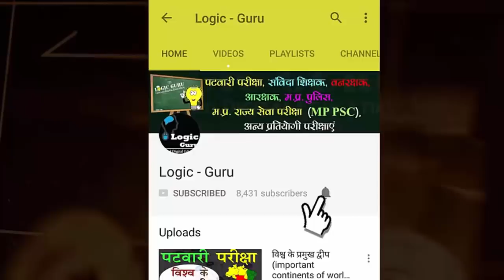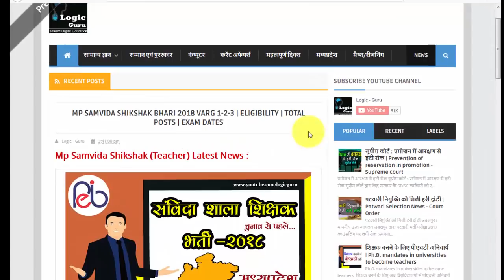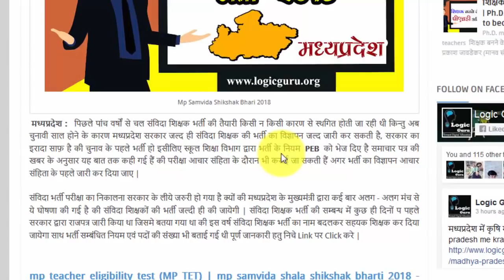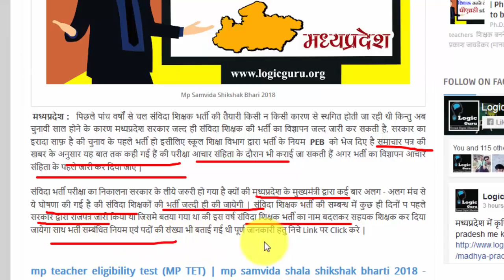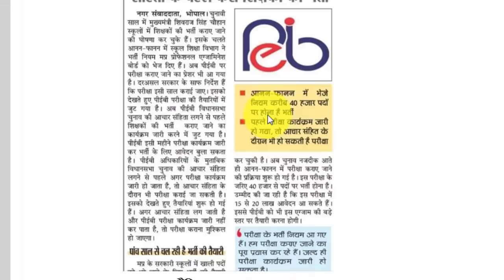Mp Samvida Shikshak Bharti 2018 Varg 1-2-3 | Eligibility | Total Posts | Exam Dates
मध्यप्रदेश :  पिछले पांच वर्षों से चल संविदा शिक्षक भर्ती की तैयारी किसी न किसी कारण से स्थगित होती जा रही थी किन्तु अब चुनावी साल होने के कारण मध्यप्रदेश सरकार जल्द ही संविदा शिक्षक की भर्ती का विज्ञापन जल्द जारी कर सकती है

Mp Samvida Shikshak Bhari 2018 Varg 1- Latest News

mp teacher eligibility test (MP TET) | mp samvida shala shikshak bharti 2018 - eligibility